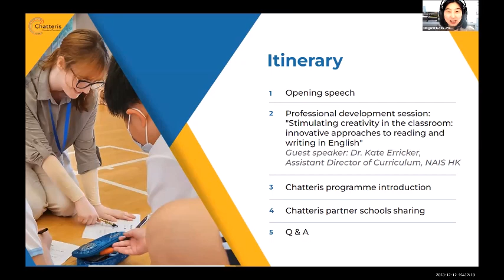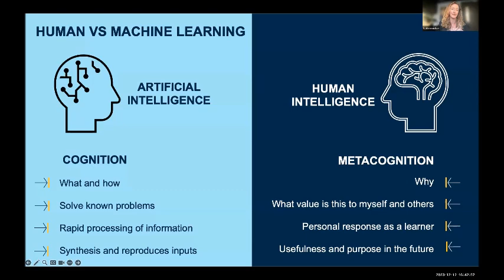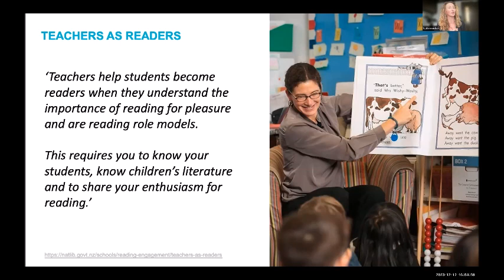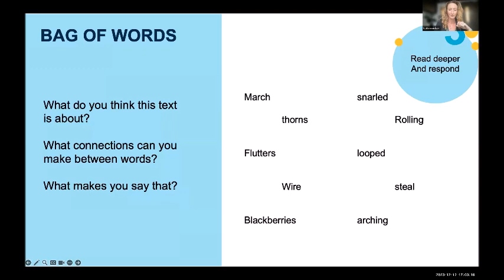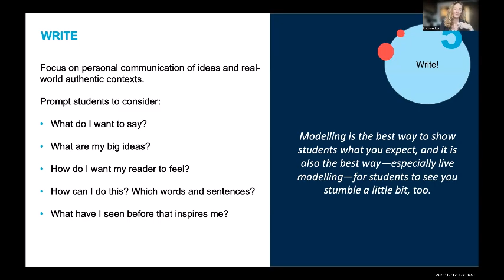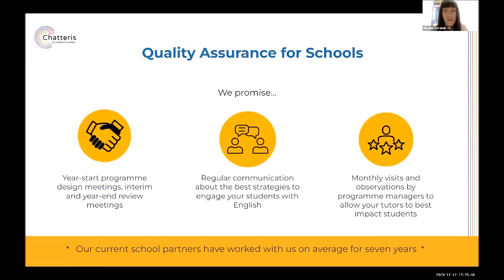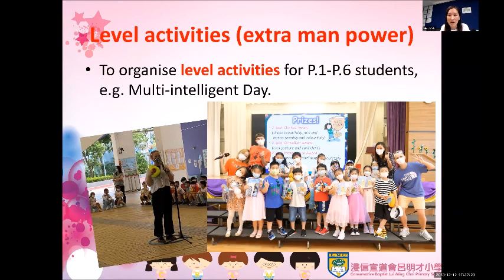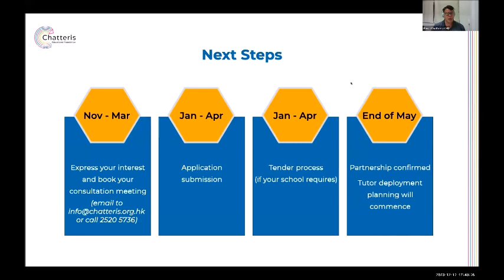Chatteris Online School Seminar 2023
0:04:43 Professional Development Session: Stimulating creativity in the classroom: innovative approaches to reading and writing in English
0:43:20 About the Chatteris English Development Programme for schools
0:58:32 Chatteris partnering school sharing